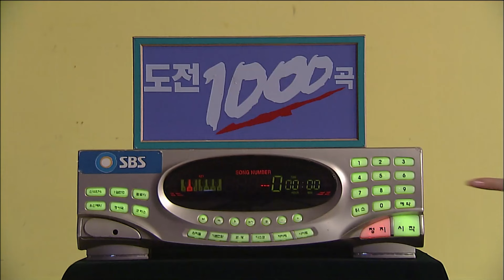[도전1000곡] 상큼 20대 장윤정 우승 모음.zip | EP.187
장윤정 도전천곡 출연

도전1000곡 187회 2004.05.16
출연 : 장윤정